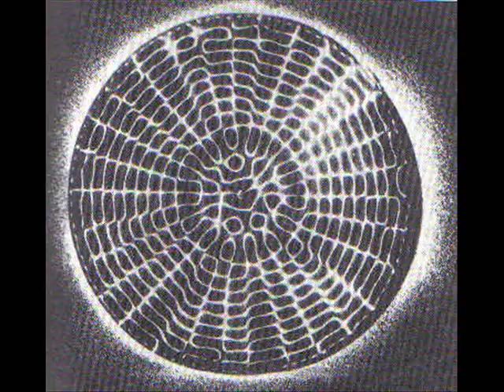SAUCER SEASON THEATER INTERIOR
A bird's eye POV trip through the interior of the large stadium=saucer called for in the movie script Saucer Season by Richard Bliss